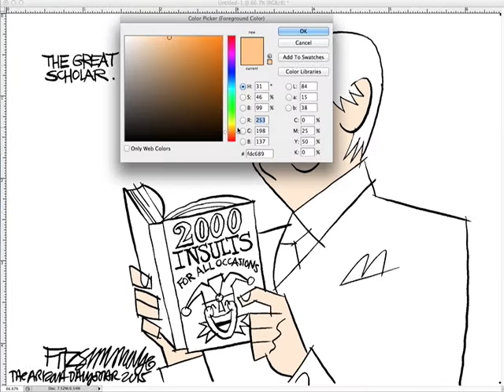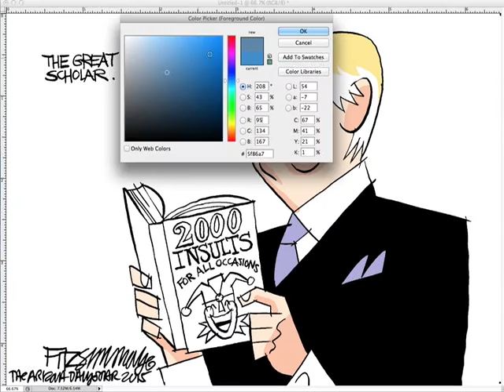Drawing Donald Trump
How to draw El Trump